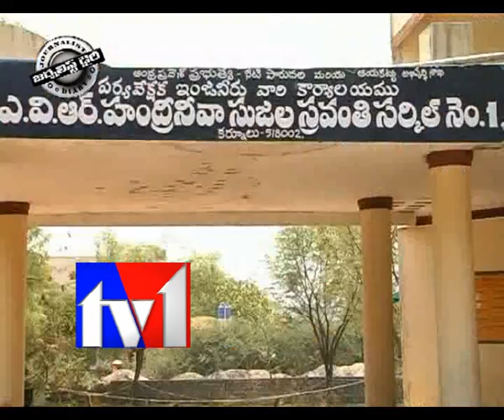TV1_JOURNALIST DIARY_050712_PART5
TV1_JOURNALIST DIARY_050712_PART1. Satish Babu Journalist Diary on Raghuveerareddy Yaatra. Royal Telangana. Handrineeva Water Demand. Srikanth Reddy. YSR Congress.